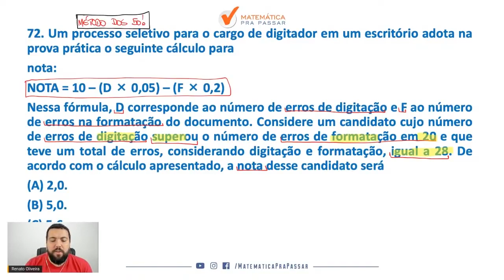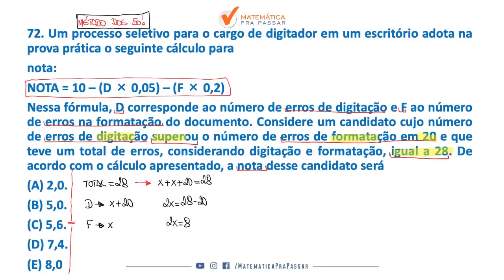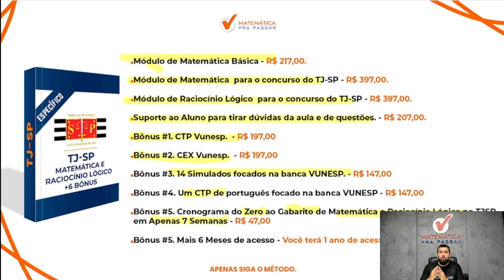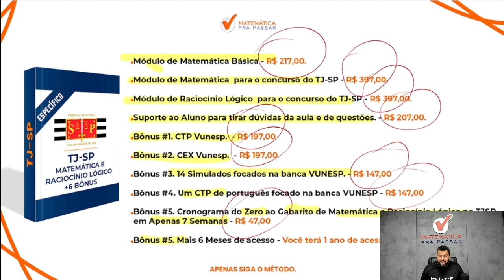Matemática para TJ SP | Problema de equações do 1º grau ficou fácil